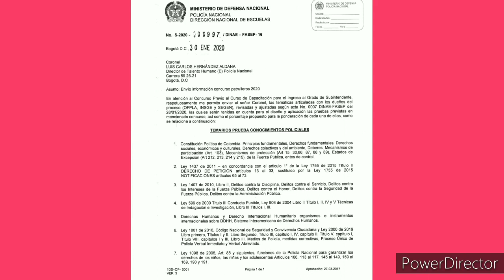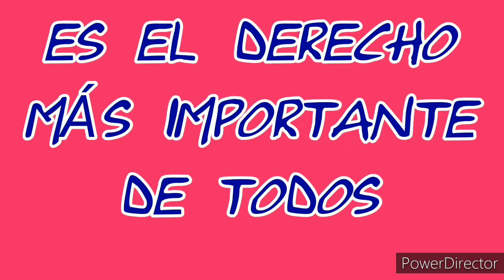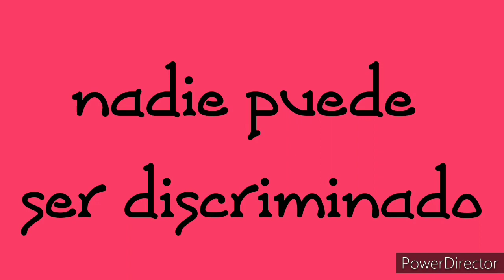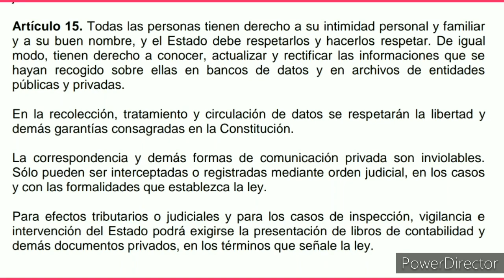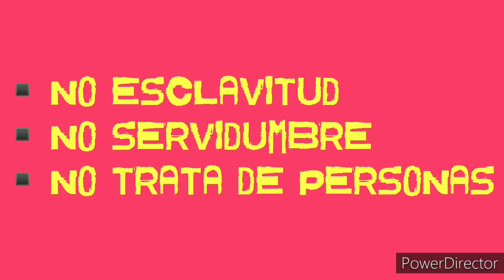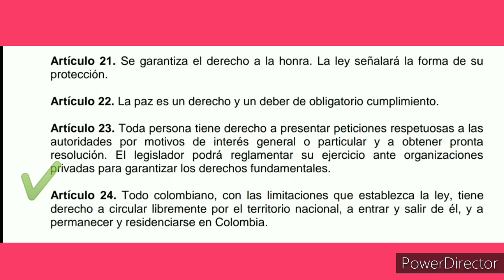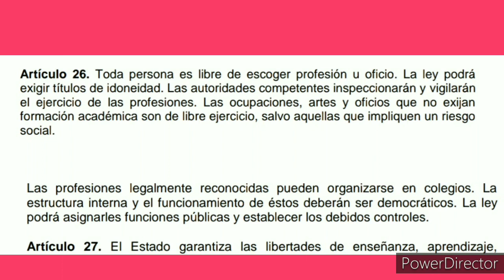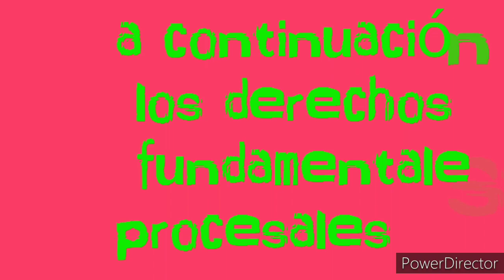DERECHOS FUNDAMENTALES/preparación para EL CONCURSO al grado de SUBINTENDENTE/POLICÍA NACIONAL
EN ESTE VÍDEO EMPEZAMOS A TOCAR EL TEMA DE LOS DERECHOS FUNDAMENTALES, EL CUAL ES OTRO TEMA DE VITAL IMPORTANCIA EN EL CONCURSO PARA ASCENDER AL GRADO DE SUBINTENDENTES.
AQUÍ TENEMOS LA PRIMERA PARTE DE ESTE TEMA IMPORTANTISIMO.